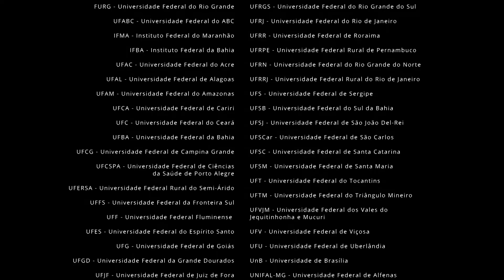Universidades Federais: patrimônio dos brasileiros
Artistas, escritores, jornalistas, atletas e outras personalidades de todo o Brasil defendem a universidade pública, que transforma a vida de milhares de pessoas! Universidade pública, gratuita e de qualidade: conquista e direito do povo brasileiro!

Este vídeo faz parte da campanha em defesa da universidade pública e gratuita, promovida pela Associação Nacional dos Dirigentes das Instituições Federais de Ensino Superior (Andifes).